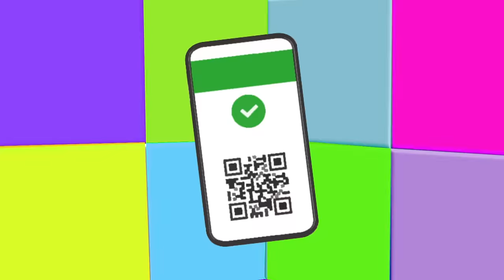Loredana Bertè - Bollywood (Official Video)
Creato da CONIGLIOVIOLA